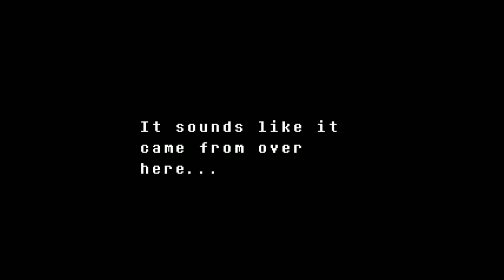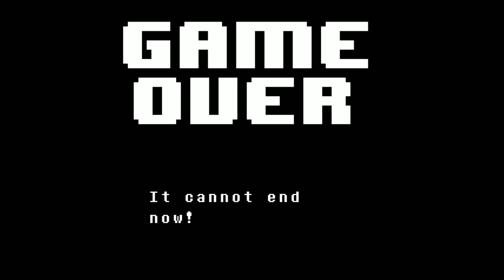Let's Play Undertale Episode 4 - Ducks and Snails, Temmie Tails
In this episode we meet a haunted dummy, watch a snail race, read a bunch of monster propaganda, get hopelessly lost, rescue the lizard girl, and fight the evil Undyne.  We also learn a little bit about king Assgore's plan to wreak havoc on the surface world.